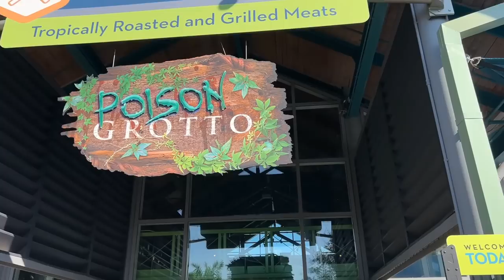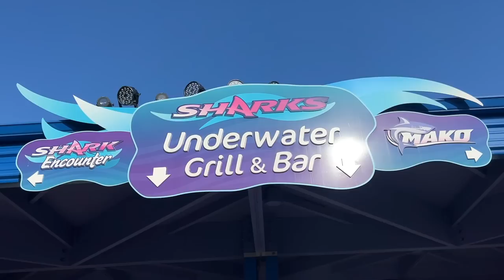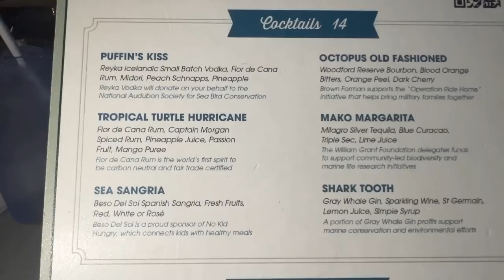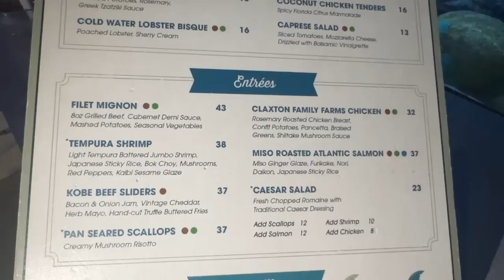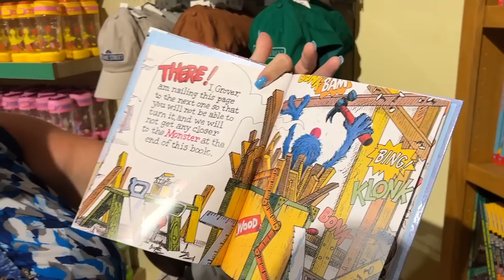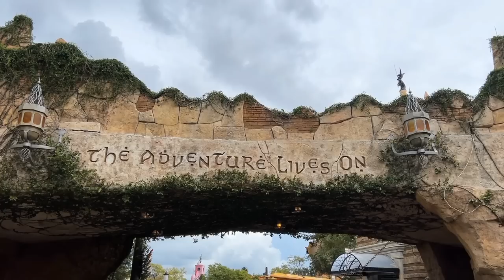Sea World Sharks Underwater Grill Dining Review, Howl-O-Scream Prep, Orca Show & More!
In today's adventure we take you to Sea World to check out Sharks Underwater Grill!  We do a full dining review including entrees, drinks and dessert!  We show you what we got and review it all too!  We also show you around this amazing restaurant in Sea World!  They have the best views of their sharks in this restaurant!  We also check out some of their Howl-O-Scream sets that they are getting ready for this fun Halloween event!  We even stop by to see the Beluga Whales and we watch the Orca Encounter too!  We hope you enjoy the video!